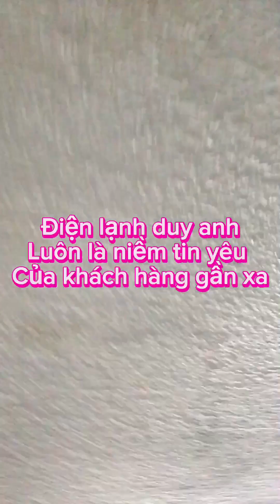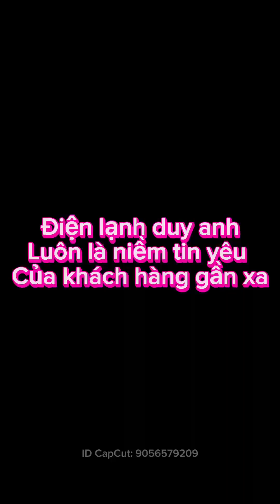dịch vụ vệ sinh máy lạnh máy giặt tại tp hồ chí minh